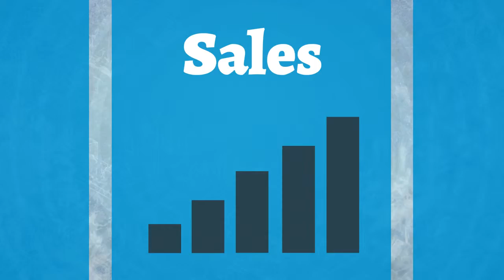MarketPowerTrip Is Reversing The Trend/Small Business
MarketPowerTrip is reversing the trend of business failures. We believe that Time Is Money? Time is the most valued commodity that an upstart business has. Money is the fuel that helps promote, germinate and spread the product to the market.